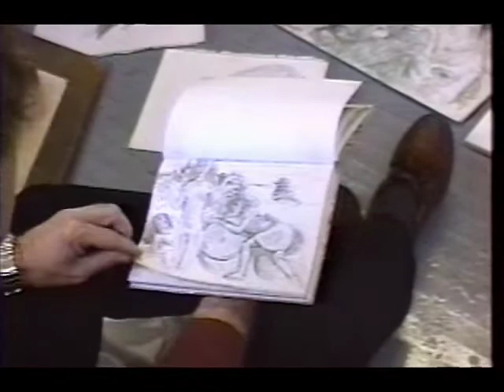John B Newman 1992 Documentary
The artist takes you into his studio routine